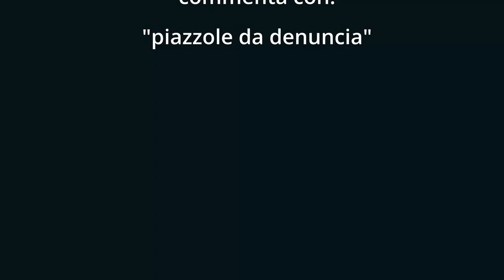Lungo il Danubio tra freschi boschi e salite al 21% - FATB-DAY08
ABBIGLIAMENTO
Guscio impermeabile

Segue versione italiana

ENG
I can hear Murie makingncoffe at 5:54. I pull myself together, tidy up inside the tend and I come out at 6:08. Outside it's wet and oufbtents are soaked out and inside. Drinking our coffee we attempt to plan our day.
Dimi comes to life at 8:08, make porridge and when out things starts drying we put them in the panniers and we are good to go at 10:28. Quick stop at a bakery and we are on our way along eurovelo6 on the Danube. Those section is very pleasant with many gravel paths and the route leaves the river many times climbing the nearby mountains.
At 16:22 Dimi catches a train and we carry on for further 24km restanti. We do a small detour to visit the 'devil's bridge' in Inzigkofen: a proper tourists' trap and after we go straight to a very expensive camping with cramped pitches. We dinez plan the next day where we expect thunderstorms and we enter out tents.

ITA
Muriel è fuori dalla tenda verso le 5:54, lo sento preparare il caffè. Io rimetto assieme le ossa, ritiro le prime cose nella tenda e tiro fuori il naso alle 6:08. Fuori è umido e le tende sono fradice così come le cose all'interno. Beviamo il caffè nel silenzio del parco, cercando di pianificare la giornata. Dimi torna in vita alle 8:08 prepara un porridge e poi man mano che le cose si asciugano al sole le ritiriamo nelle borse e alle 10:28 siamo in strada. Pausa panetteria e via di nuovo sulla eurovelo6 del Danubio. Questo tratto è davvero piacevole con molti tratti di strade bianche e dei sali scendi continui lungo le colline che costeggiano il fiume. Alle 16:22 Dimi prende il treno per la meta e noi proseguiamo pedalando per i 24km restanti. Piccola deviazione per un "ponte del diavolo" acchiappa turisti e poi dritti al campeggio  supercostoso e con piazzole ammassate. Si cena, si pianifica la giornata di domani con previsione temporali e ci si fionda a letto!

Music credit
Disco Of The 70’s by Frank Schröter